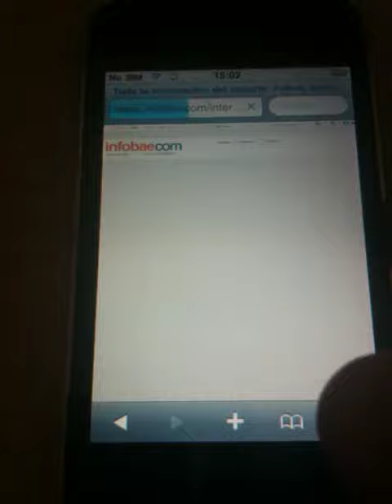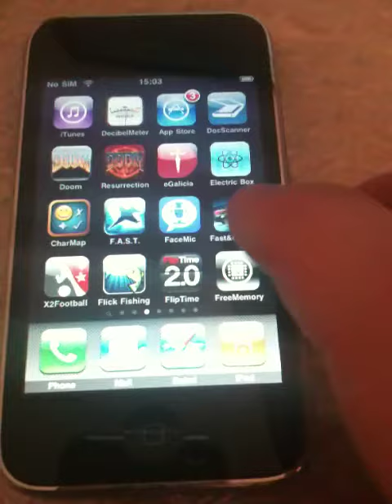ML 88333374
Video Migrado